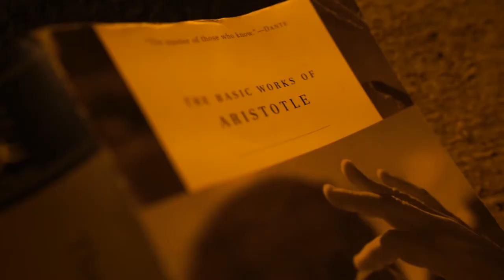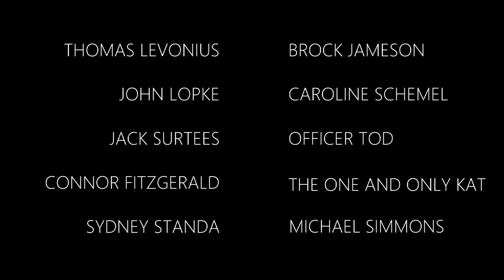Escape from UD - University of Dallas Film Fest: 1st Place (2017)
A parody of the 80s John Carpenter classic: Escape from New York.
Written and Directed by Leo Chernoff
Editing and Additional Cinematography by yours truly